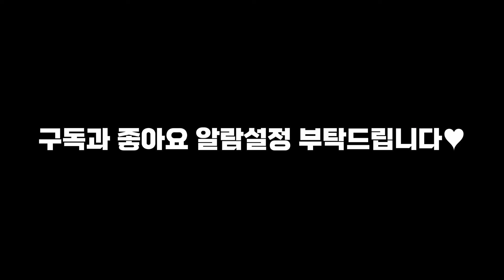친구가 창업을 했어요!!! 개업 선물을 할까 하는데 희귀식물로 개업 선물을 해볼까요~!?ㅋㅋㅋㅋ 내 하우스에서 골라봐~ㅋㅋㅋㅋ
많은 관심 이용 부탁드립니다!!!

인스타 계정

팔로우 완전 환영입니다^^